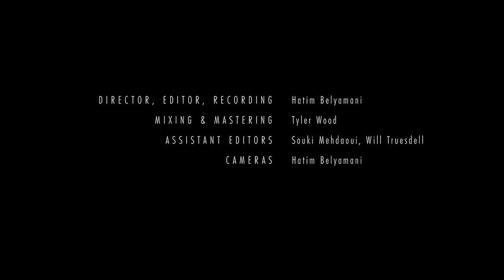Kálmán Balogh - [7] Csardas Melody and Accompaniment from Szatmár County